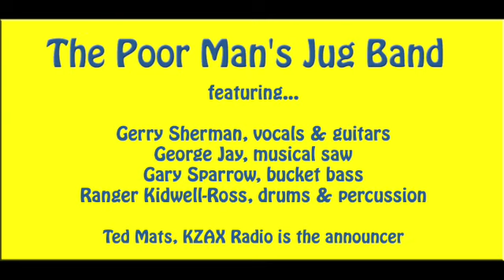Gerry Sherman and the Poor Man's Jug Band Play Wabash Rag & Too Many Drivers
The Poor Man's Jug Band is based in the Pacific NW. The core group consists of George Jay on hammered saw, Gary Sparrow on gut-bucket bass and Ranger Kidwell-Ross on drums and percussion. Over a spam of more than 15 years they have backed a variety of fine lead musicians. This rendition of Too Many Drivers is led by Gerry Sherman, guitar, steel guitar & vocals.